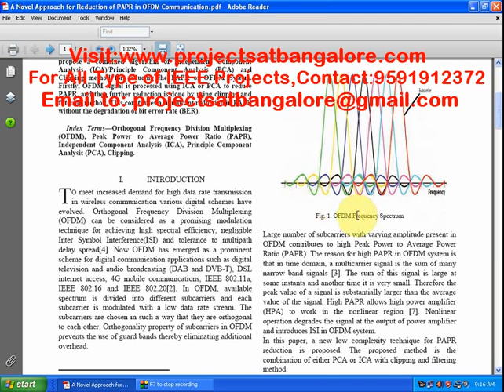A Novel Approach for Reduction of PAPR in OFDM Communication | MATLAB Projects at Bangalore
For M.Tech IEEE MATLAB 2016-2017 Projects in Bangalore,M.Tech Digital Communication and Network Projects in Bangalore,Contact :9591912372

OFDM Frequency Spectrum|OFDM signal transmission|PRINCIPLE COMPONENT ANALYSIS|INDEPENDENT COMPONENT ANALYSIS|CLIPPING AND FILTERING METHOD|PAPR|Orthogonal Frequency Division Multiplexing|Peak Power to Average Power Ratio|

In this paper, we propose a combined algorithm of Independent Component Analysis (ICA)/Principle Component Analysis (PCA) and
Clipping method for reducing the PAPR of OFDM System.
M.tech IEEE Projects at Bangalore,Matlab IEEE Projects at Bangalore